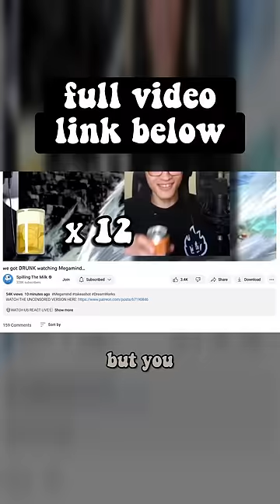Megamind is amazingly HILARIOUS...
Megamind is a movie from Dreamworks that is awesome and masterpiece like reaction of react. Schafrillas productions loves this movie and so do we Will Ferrel and no bitches and memes and meme and jonah hill